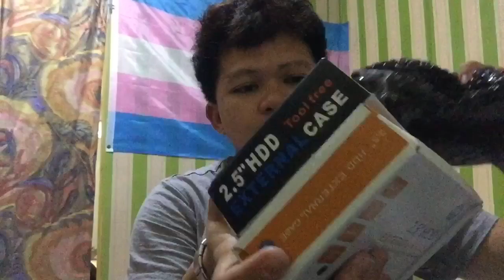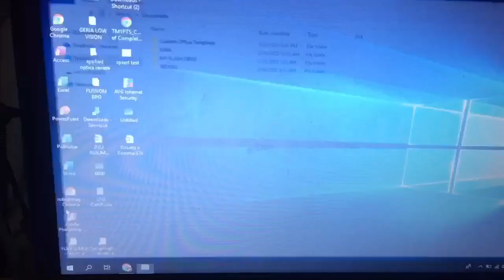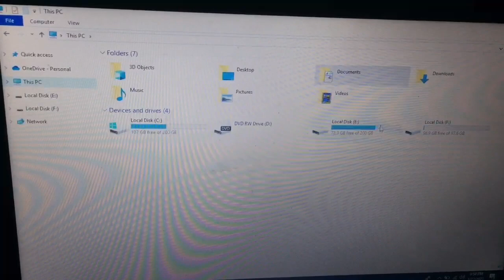HDD/SSD READER CASE | SHOPEE